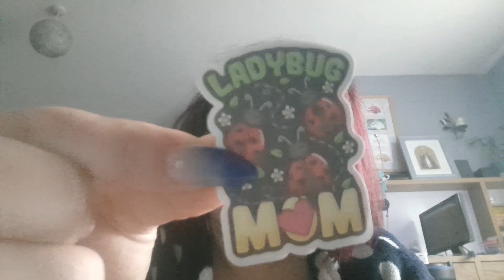Advent of Happy Mail '23, day 17 🎁🧶#215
My advent of happy, is bought to you (well, me) by Antionette - @HOOKINSTITCHINISLANDSTYLE

In need of a new project bag? Try Wiskf
Maybe not only do you crochet, but you diamond paint or cross stitch too?

(Things in these lists are the cheapest I could find at the time of adding. Some items Aren't necessarilly EXACTLY what i would like, but they would be very handy)

Postal address -
Miss.Lisa.LadybirD,
Leaves,
32, Spring Gardens,
Burton Latimer,
Northamptonshire,
NN15 5NS,
United Kingdom